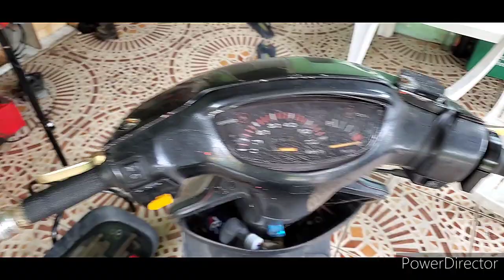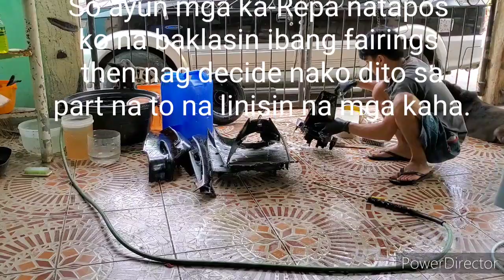Honda dio 2 refurbishing project!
Hello guys! Its been a while na hindi ako naka-gawa ng video. This is my honda dio 2 that i bought last december to my fellow 2t scooterista's in manila. This has been neglected for years, then he decided to sell, it is my honor to bring this scoot back to life after it is been sitting outside rain and shine. Im trying to clean piece by piece and planning to replace the engine with stock motor and some stock parts also. Hope everyone who watch this will be inspired by this video to keep moving forward to start their own adventure in the world of 2stroke scooter.

Just having issues with the time and parts to sort things out!

This bike is almost done, but unfortunately the pandemic outbreaks leads the whole nation or even the whole world to a lockdown situation. I hope everyone is safe and stay safe! After this pandemic it will be  another chapter of our friendship and camaraderie in 2stroke world.